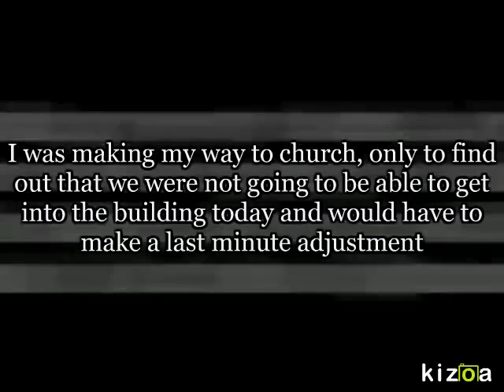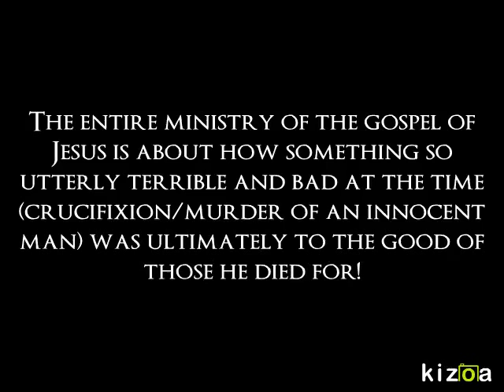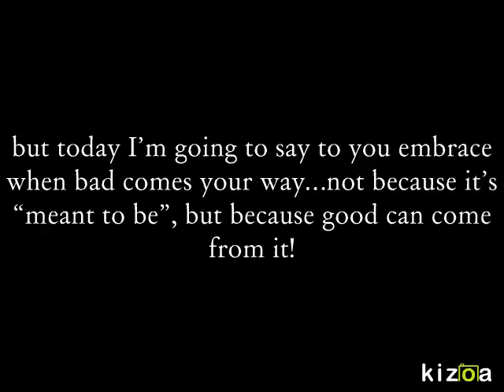Kizoa Video Maker: Let's get a coffee...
I had one of those special moments today where you go prepared for one thing and something completely different happens.

I have spoken about this concept before and the whole idea of adapting to your situation, but there was something particular that blessed me today that I wanted to share with you.

I was making my way to church, only to find out that we were not going to be able to get into the building today and would have to make a last minute adjustment….cue the impromptu trip to the nearest coffee house on masse….yes, our whole church made our way over to Prett A Manger and had a lovely sit down with coffee, friends and chatter.

What really blessed me today was the impact that we had on the people that worked there and were just frequenting there….it was a positive impact that would never have happened if we’d stayed in our church building doing our usual Sunday morning activity.

What I am saying…did we say amazing things that blessed everyone’s lives in the coffee shop? Did we pray over people and see amazing healing? No that’s not what I’m saying, or what I’m focusing on, because all of that could and did in places happen…but the key here is the fact that when things go seemingly “wrong”, more good than you could ever know can come from it.

The entire ministry of the gospel of Jesus is about how something so utterly terrible and bad at the time (crucifixion/murder of an innocent man) was ultimately to the good of those he died for.

People will spend as much energy as they can telling how horrible the world is and how these bad things happen and those bad things happen; but today I’m gonna say to you embrace when bad comes your way…not because it’s “meant to be”, but because good can come from it!

Blessings

John 3:16